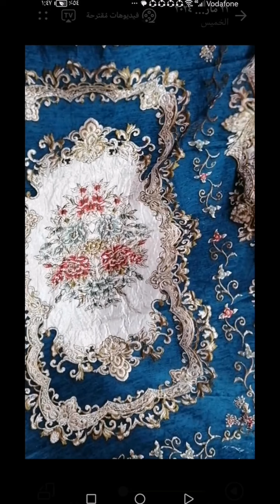٥ مايو، ٢٠٢٤